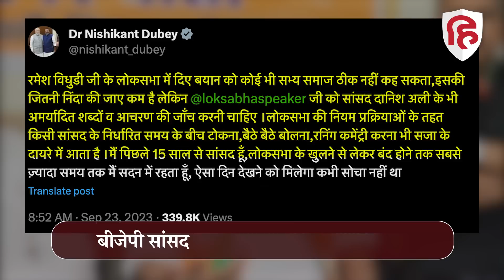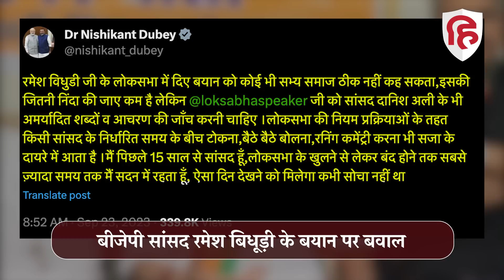Ramesh Bidhuri के बयान के खिलाफ BJP सांसद Nishikant Dubey | Danish Ali | Om Birla | Rajnath Singh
बीजेपी सांसद रमेश बिधूड़ी ने लोकसभा में बसपा सांसद दानिश अली के खिलाफ की आपत्तिजनक टिप्पणी की थी। ये मामला अब तूल पकड़ता जा रहा है। रमेश बिधूड़ी की टिप्पणी के बाद उनकी हर तरफ आलोचना हो रही है। विपक्षी दलों के नेता लगातार बीजेपी पर हमलावर हैं। वहीं भाजपा के कई नेता भी बिधूड़ी के बयान गलत बता रहे हैं। इसी कड़ी में बीजेपी सांसद निशिकांत दुबे भी जुड़ गए हैं।